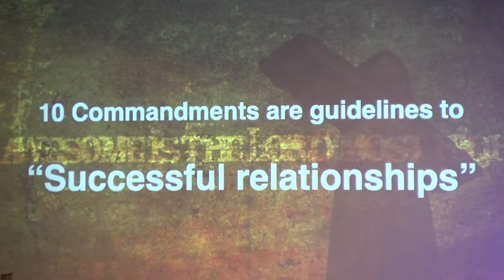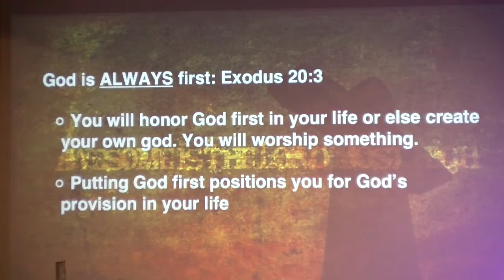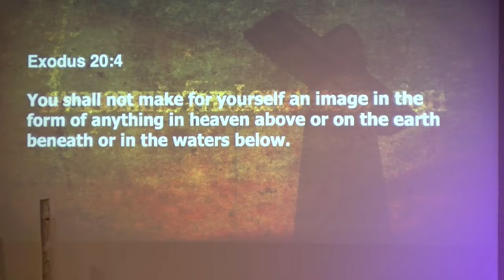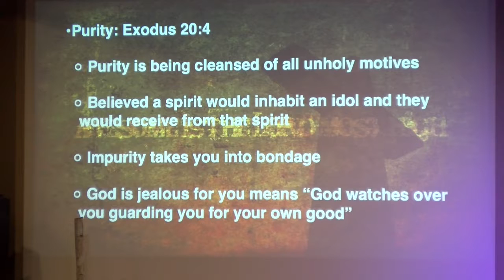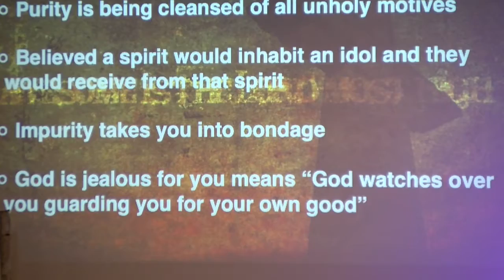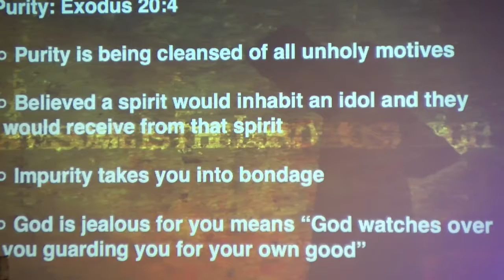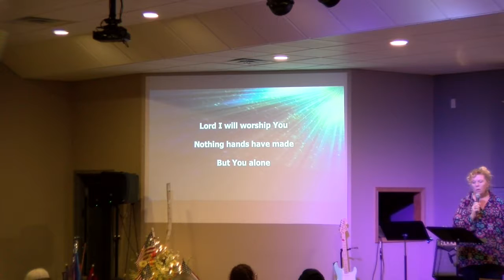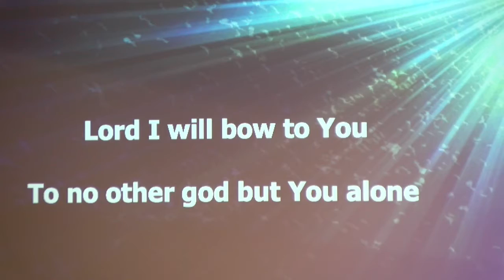God First? What does it really mean? [Destiny Church Tim Rust 7 14 2019]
Pastor Tim's message on putting God first and putting idols away.